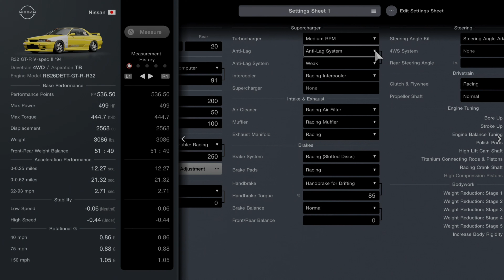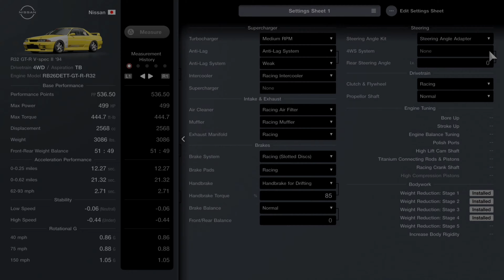Gran Turismo 7/GTR R32/Drift Build/Customization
granturismo7 gt7 gtr I know that it’s kinda weird making a AWD drift car but since there’s no GTS, GTT or any other form of RWD skylines in gt7 this is as close as you can get, if you like my content consider subscribing:)